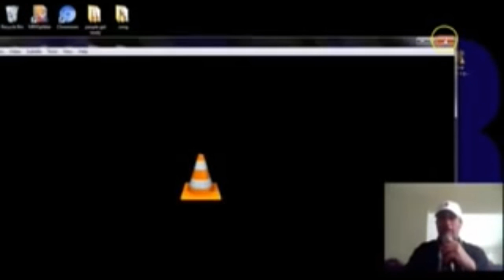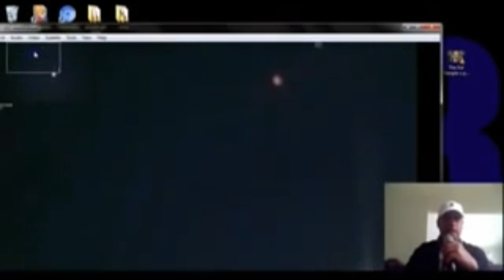3 Moons on the West, 2 moon's on the East Coast! *(New Footage)*